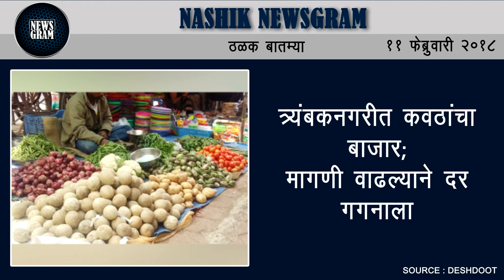Nashik Newsgram | Nashik News | Today's News Headlines | 11 February 2018